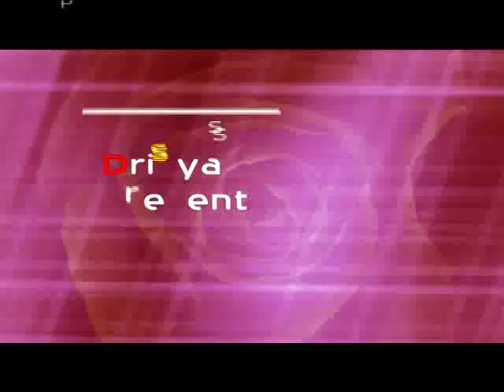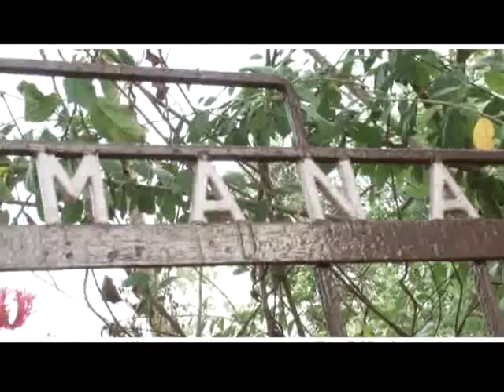Kathakali Padam- First part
Kalamandalam Gireeshan
Kalamandalam Ajeesh
Venue : Mathoor mana Panjal